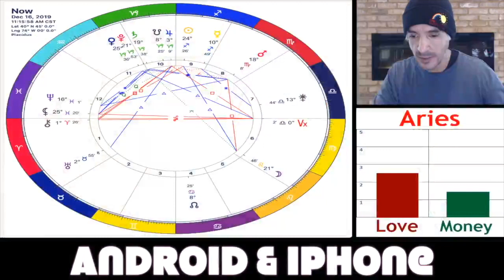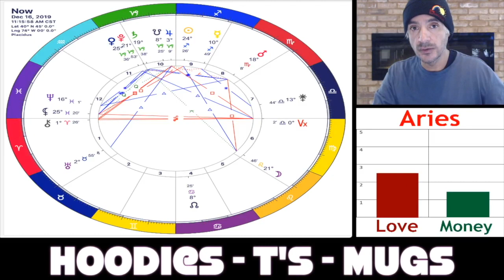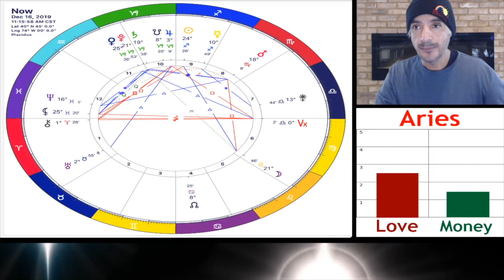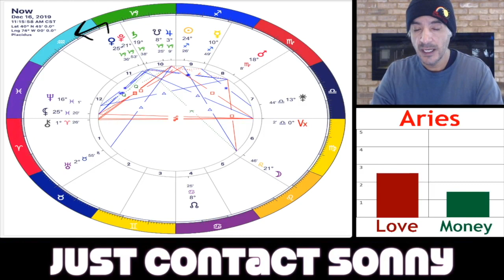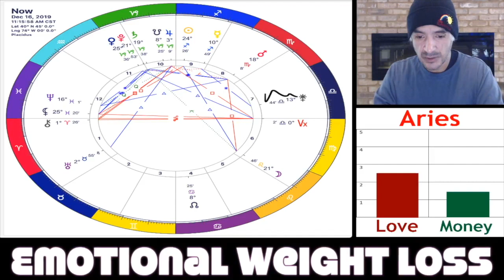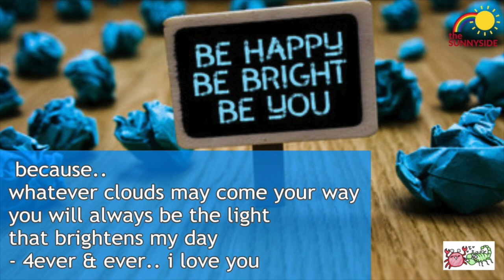Aries Weekly Tarot & Horoscope December 16 - 20, 2019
SLC's Reiki Energy Crystal Necklaces!

The New SunnySide Astrology App - FREE !

SunnySide Hats!

Sonny's Amazon.com Wish List:

- S